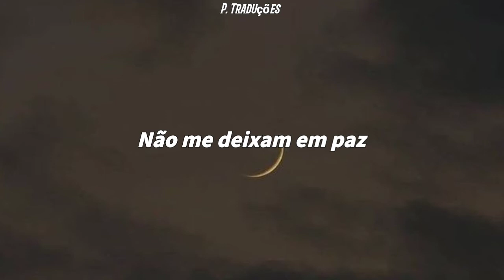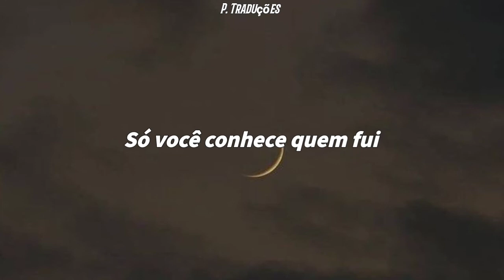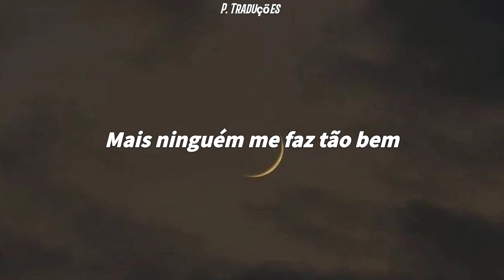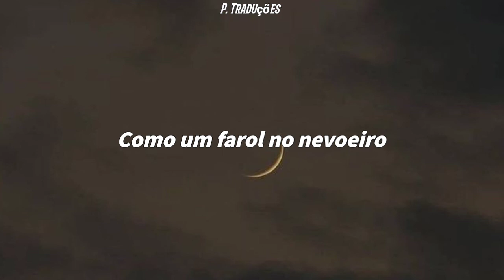EME 15- El Mapa de Mi Interior (Legendado/Tradução)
Live and music: EME 15